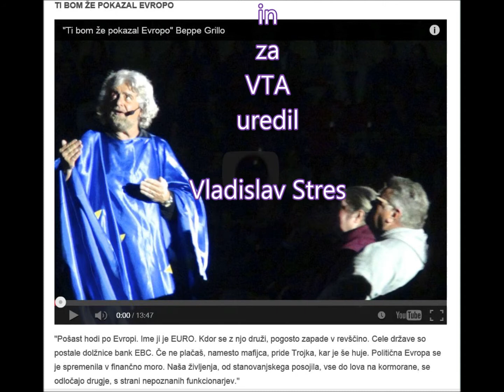Slovenija in svet - Osvobodimo se osvoboditeljev,Elena Pečarič, 25.4.2014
Leta 2009 sem napisala knjigo EUtropija. Malokdo ve, da je LISBONSKA POGODBA naša - EU USTAVA (seveda) je v slovenskem jeziku ne najdete. Tudi pri nas referenduma o lisbonski pogodbi ni bilo. Od obljubljenih vrednot (lizbonske pogodbe) ni ostalo praktično nič. Kapital upravlja z eu komisijo, ki je hkrati , zakonodajna, izvršilna in nadzorna  - sodna oblast. Eu parlament je bolj za izgled.Država brez suverenosti ni država. (dokaz nesuverenosti) bratuškova je Vse zapiske janše izvedla v praksi. To ji očita tudi jankovič, amak lahko stavimo, da bi on kot predsednik vlade delal isto. To pove vse koliko smo suvereni. Predstavnik gibanja v italiji Beppe Grillo 5 ZVEZDIC. Že v 80. Letih so ga cenzurirali ker je povedal satirično resnico o takratnem predsedniku vlade. Delal je šov nastope po celotni Italiji in v njih razkrival delovanje korporacij, kako vodijo  finance, kako "kupujejo" patente -  skratka vse tisto kar na tv ne slišiš oz. ne vidiš. Pred 4. Leti je preko interneta ustanovil gibanje 5 ZVEZDIC. Njegova  stranka je na zadnjih volitvah praktično zmagala, a z nikomer ni hotela iti v koalicijo.  Tudi v Italiji jih skušajo diskreditirati na vse načine  osmešiti. Gibanje se kljub temu širi, tudi z informacijami od ust do ust. Prejšnji teden se imela intervju z Beppe Grillotom. Lahko povem da me je zelo prevzel. Končala sem  prevajanjem odlomka šova, ki ga je imel in ga bom objavila na: zamisli.si posnel in za VTA uredil Vladislav Stres